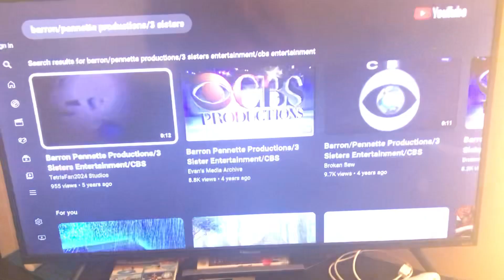Barron pennette productions 3 sisters entertainment cbs productions cbs broadcast international 1995